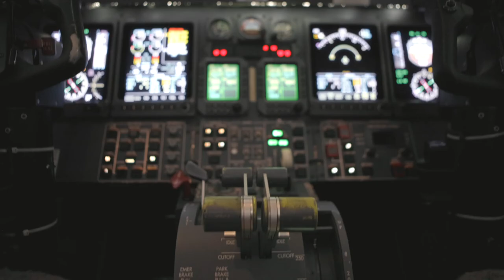Lear 45 Product Video